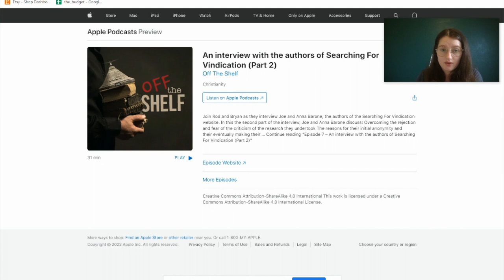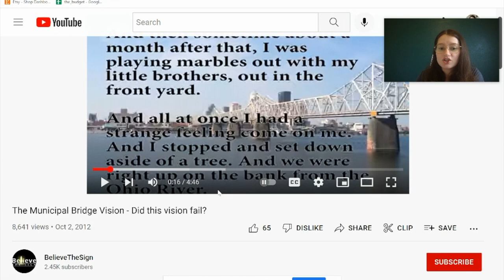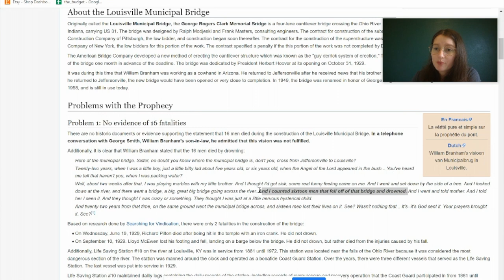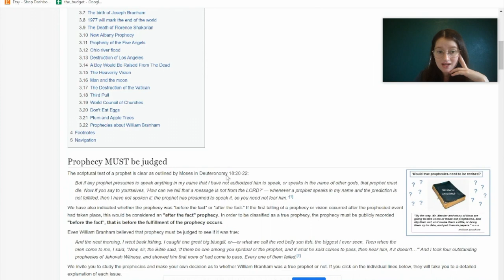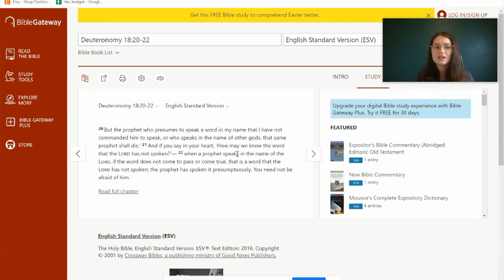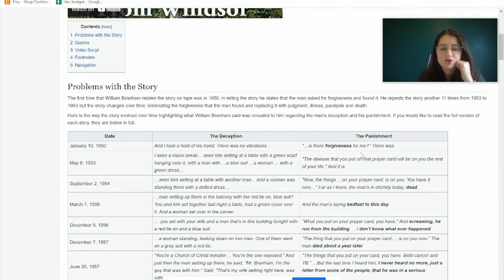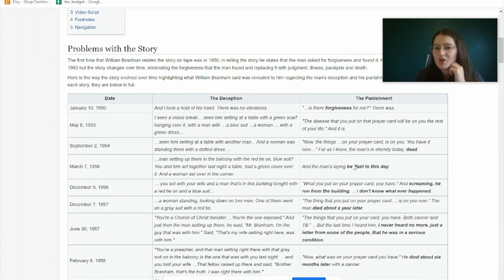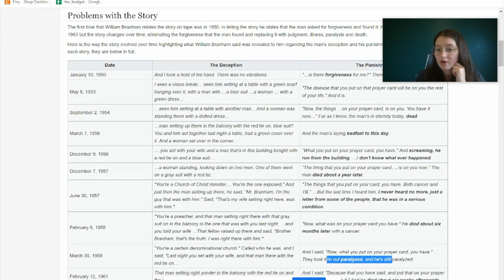Sharing Truth with message believers | Part 3: Why Branham and The Message are Wrong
This video is the last in my series "Sharing Truth with a Message Believer" I hope to go more in depth in particular categories later, but for now I hope this short (ish) video helps you get started. Remember to keep your loved one in prayer, only God can change a heart.

Issues I have with Branham fall into 4 categories:

2:07 Were Branham's Prophesies fulfilled?
10:59 Was Branham Honest?
16:50 Did Branham Fake Healings?
19:26 Where Branham's teachings Biblical?

Branham had false prophesies, lied about his birth year, said he said that he healed people who were not actually healed, and had many false doctrines where he added to scripture (including the infamous serpent seed doctrine).
You can find all my sources and extra resources on my corresponding blog post.

Important links:
"Where the Willow Weeps"